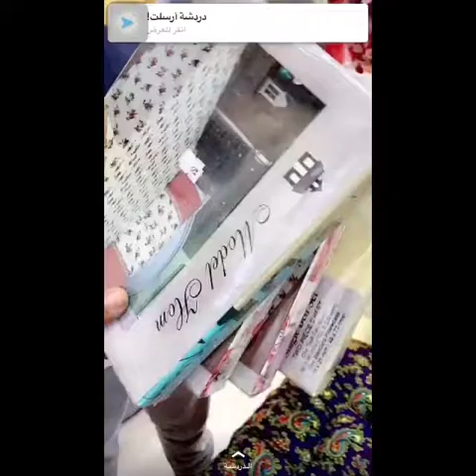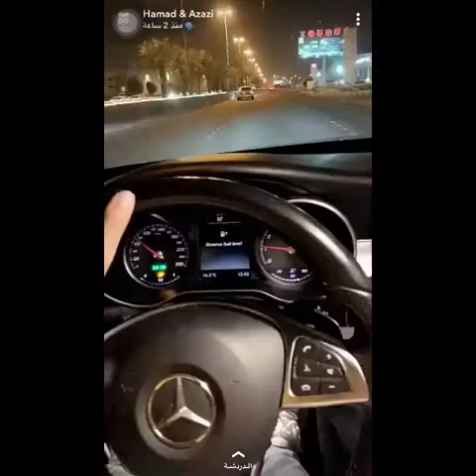يوميات - حمد وعزازي